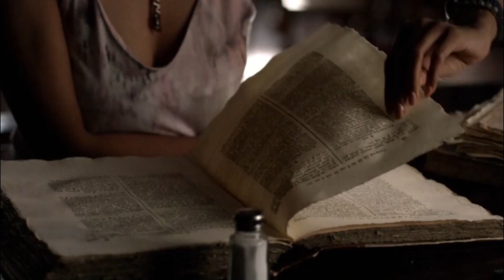Liv Fails To Do A Fire Spell - The Vampire Diaries 5x16 Scene